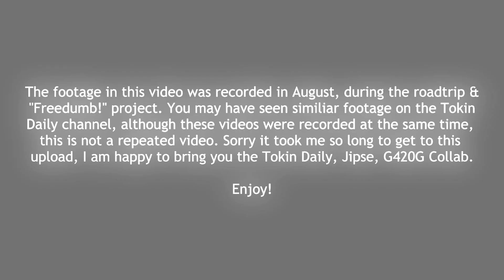Chillen with Tokin Daily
☆World Class Cannabis Seeds☆
(SAVE 10%) use code: G420G-10

"Hightimes Gear of the Year 2014"
(SAVE 6%) use code: G420G